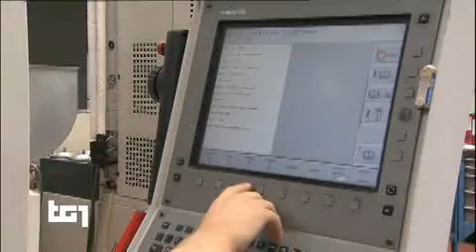manovra Tria per la crescita economica TG1 domenica 17 marzo 2019